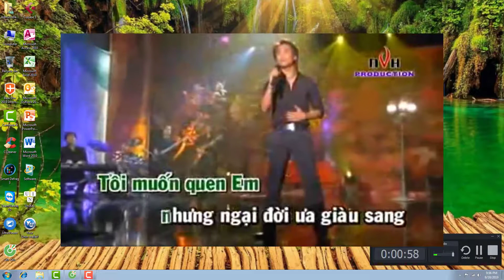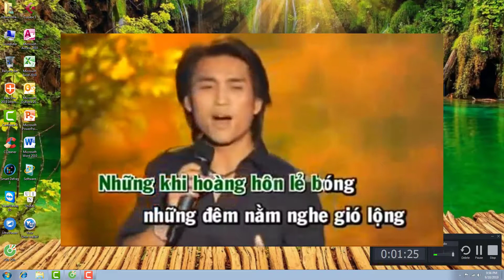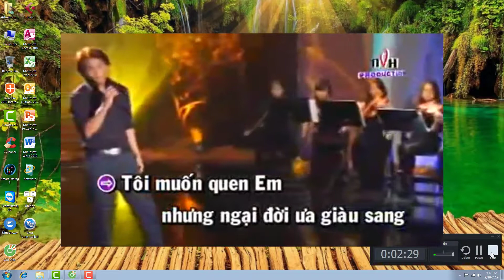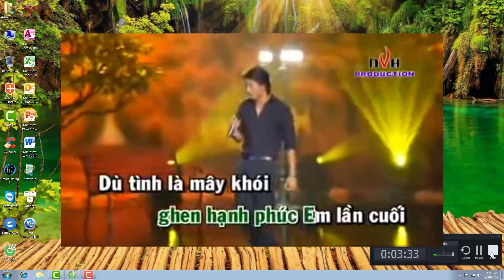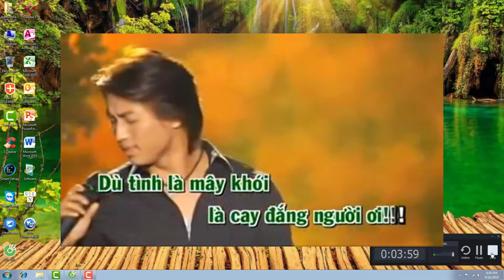cover tôi vẫn cô đơn anh tú karaoke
CHỦ ĐỀ đời thường ,giải trí, môi trường, vui vẻ